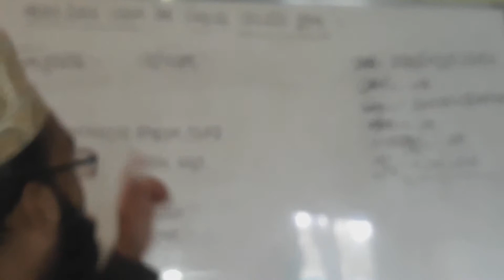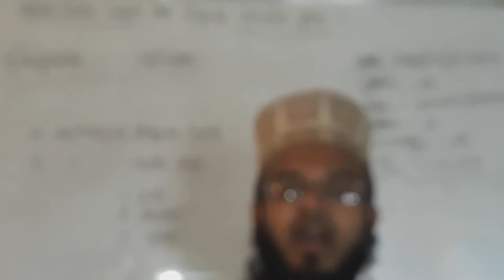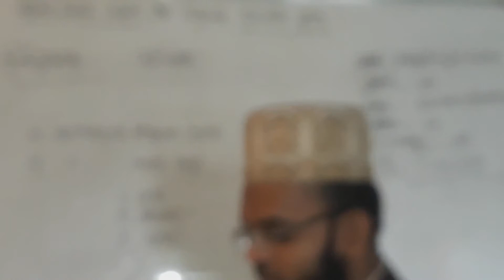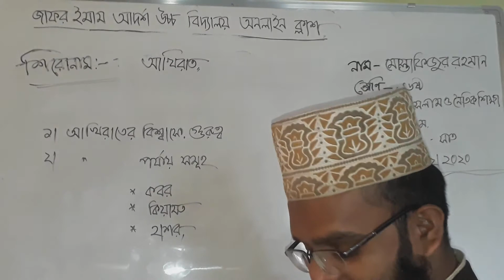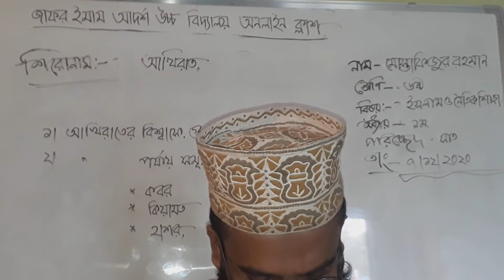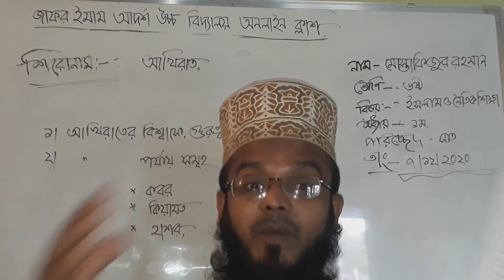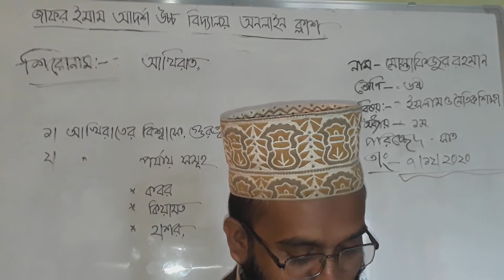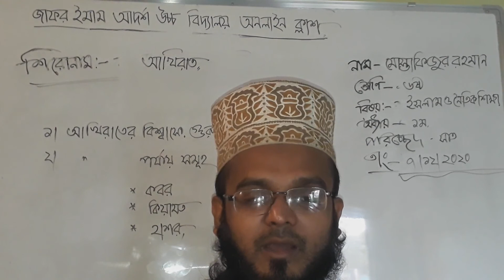ষষ্ঠ শ্রেণি ইসলাম ও নৈতিক শিক্ষা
মুস্তাফিজুর রহমান
সহকারী শিক্ষক
জাফর ইমাম আদর্শ উচ্চ বিদ্যালয়
দারোগার হাট ছাগলনাইয়া ফেনী।